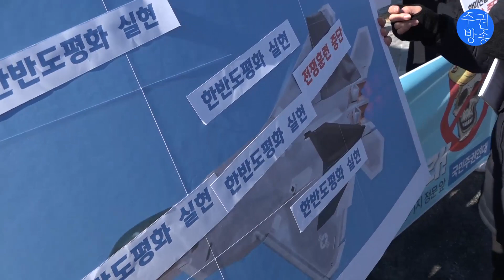기자회견 중에 터진 폭음 ‘한미연합공군훈련 즉각 중단하라!’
‘훈련이 잦으면 전쟁으로 이어질 수 있습니다. 전쟁이 나면 오산 일대가 멀쩡하겠습니까? 가장 먼저 포탄이 떨어지지 않겠습니까?’

‘한미연합 공군훈련’ 중단을 촉구하는 기자회견이 4일 오후 1시 오산 미 공군기지 앞에서 진행되었다. 기자회견이 진행되는 도중에도 기지 안에서는 전투기 이착륙 소음과 정체를 알 수 없는 폭음소리가 계속해서 들려왔다.
기자회견 참가자들은 이번 한미연합훈련을 감행한 미 트럼프 대통령과 한미당국을 규탄하며 즉각 중단할 것을 요구했다.